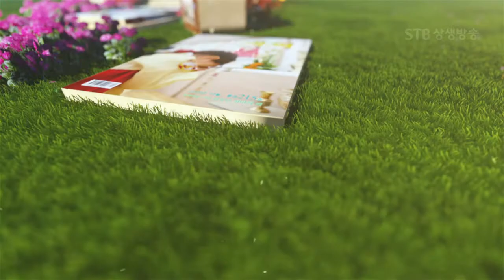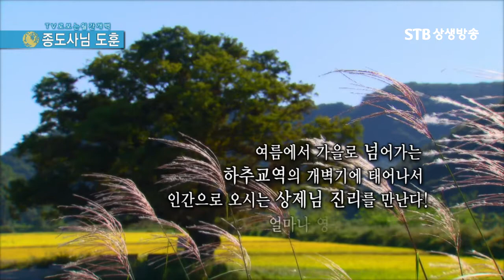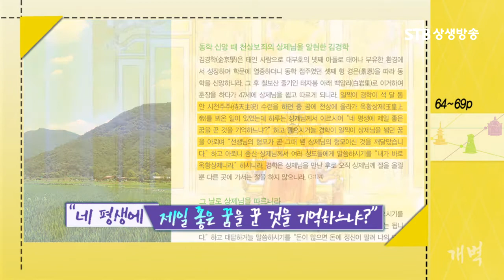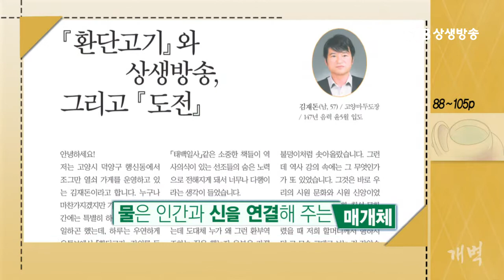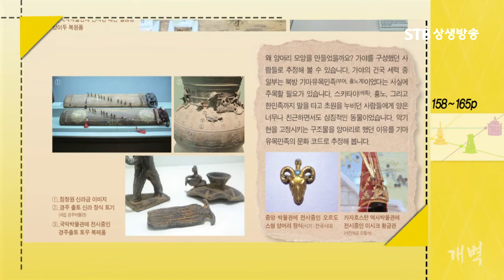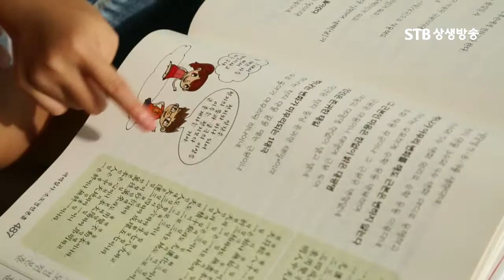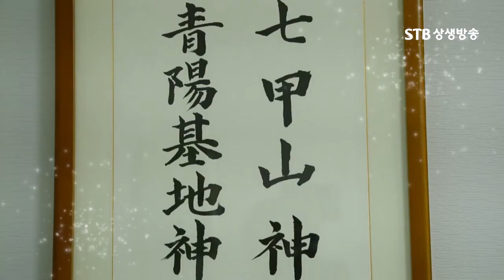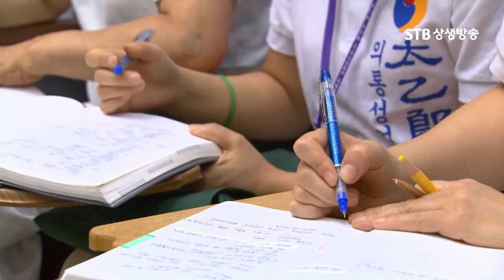TV로 보는 월간개벽 2017년 9월 호 98회